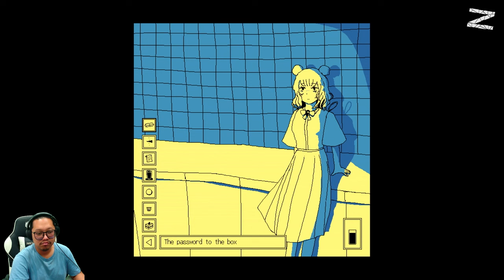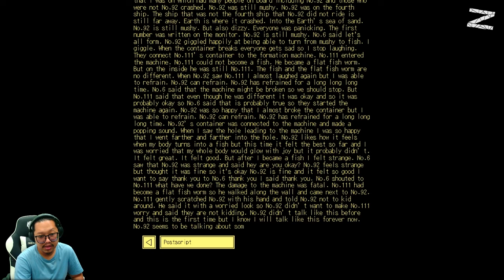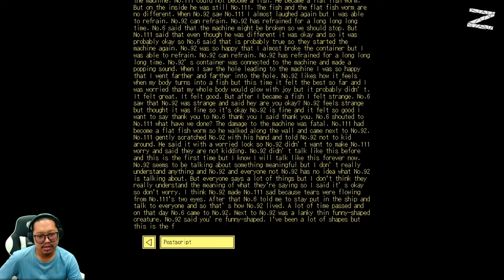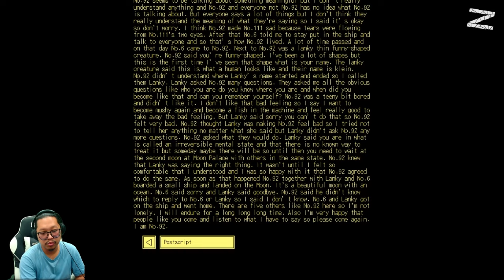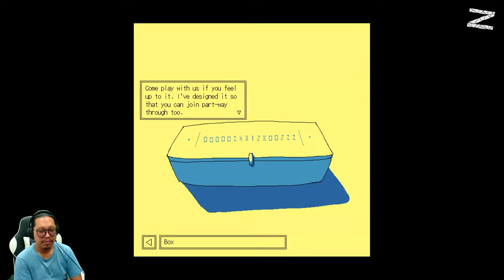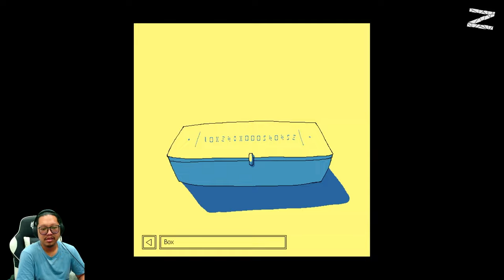Ternyata ada ruangan rahasia - Enjoy the Diner - Nintendo Switch - Part 3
Enjoy the Diner adalah game petualangan singkat di mana kamu akan masuk ke dalam restoran abadi yang bernama Moon Palace lengkap dengan dispenser soda yang menggunakan format pilihan dan elemen 'point and click'. Terdapat dua akhir cerita yang berbeda dan kamu mungkin akan menyadari titik perpisahan dari kisahnya. Pastikan untuk menyimpan progressmu sebelum membuat keputusan penting yang menentukan akhir ceritamu.